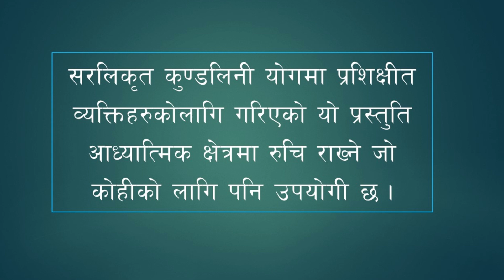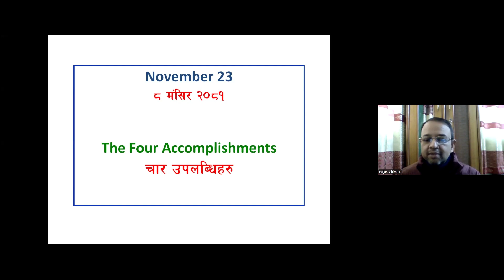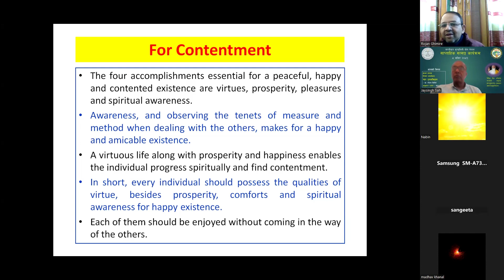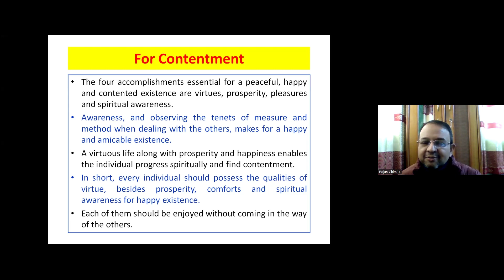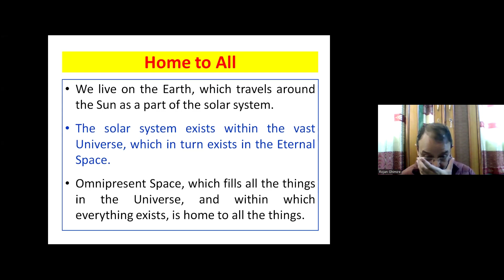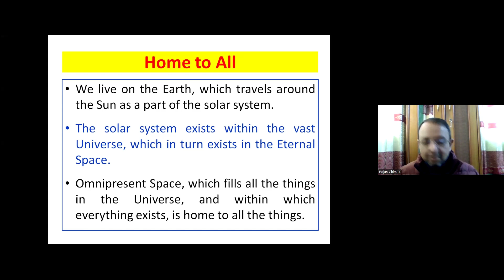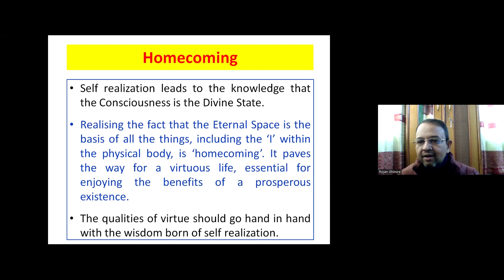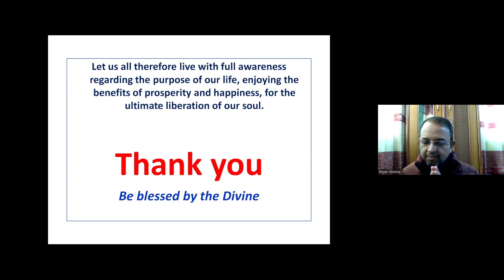Vethathiri Mahaarishi - चार उपलब्धिहरु (The Four Accomplishments)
This video is a zoom-talk in Nepali, based on the article of Vethathiri Maharishi, "The Four Accomplishments” taken from his book, "Blossoms of Life"